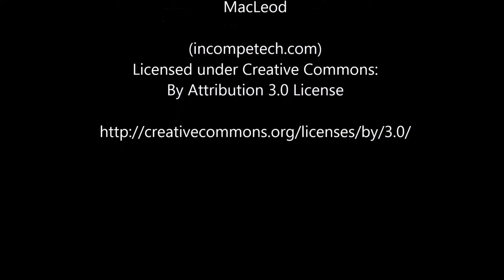Zur Sex-Priesterin berufen - Interview mit Wang Lin Jasmin